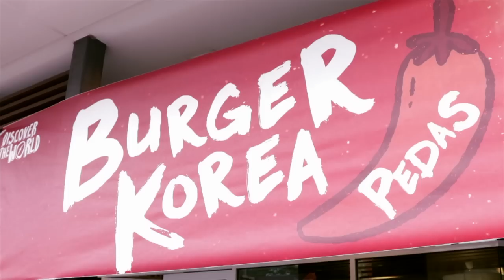KOREAN SPICY BURGER MCD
Kalau Singapore ada Burger Nasi Lemak, Malaysia ada Burger Korea Pedas. Berdesinggg telinga makan wei. Dah jom beli kat semua outlet MCD harini